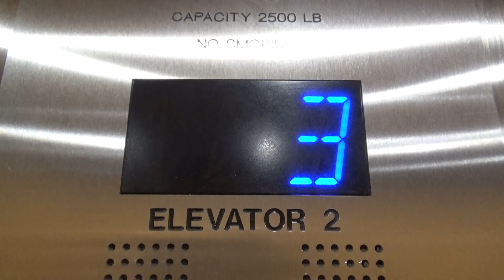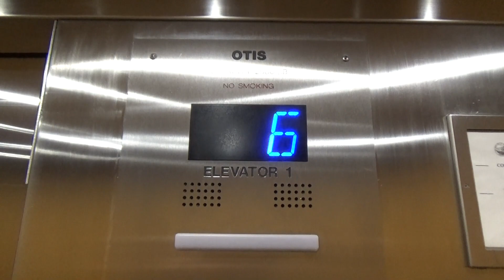OTIS Traction Elevators (Cars 1 & 2) Lake Tahoe Vacation Resort - South Lake Tahoe, CA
[Recorded 6-27-21] This was a set of OTIS Series 1 elevators but they got a fixture replacement by OTIS. It seems like the buttons were the only thing that changed about these. Not sure why they modded these. The stop switch at the bottom of the COP is interesting. I've never seen that before so that's different.